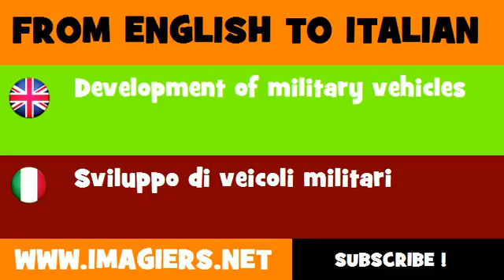FROM ENGLISH TO ITALIAN = Development of military vehicles